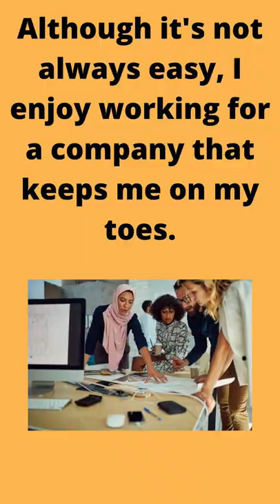English in Context: Chrissy Teigen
English in Context: Chrissy Teigen @shortsfeeds

Also, if you think someone you know would find this video useful please don't hesitate to click that share button below the video!